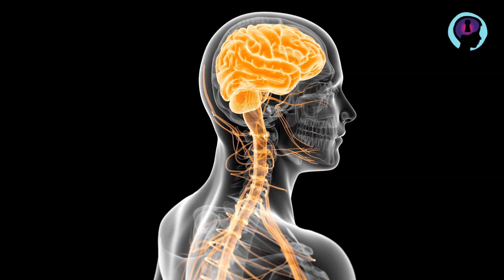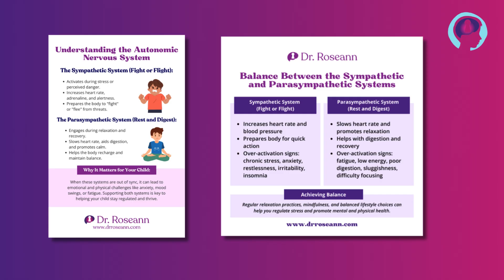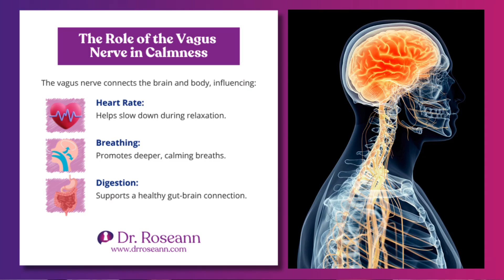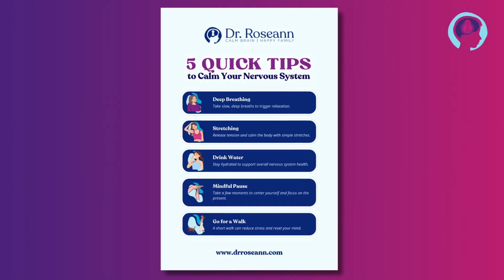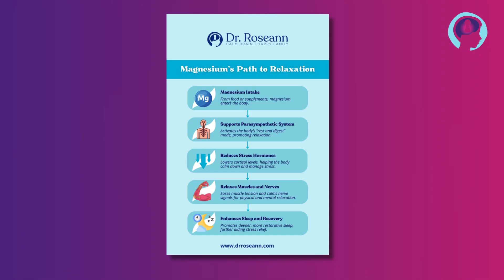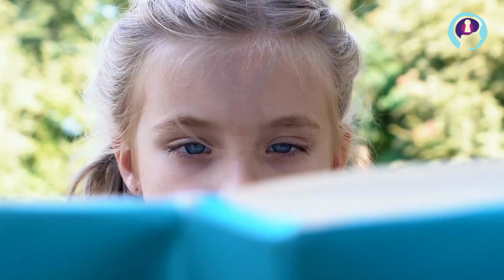Vagus Nerve & the Nervous System : How It Affects Behavior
Ever wondered how the vagus nerve and nervous system influence your child’s behavior? If your child struggles with anxiety, mood swings, ADHD, or emotional outbursts, understanding this key nerve can make a big difference.

In this video, I break down how the vagus nerve—the superhighway between the brain and body—affects behavior, stress response, and emotional regulation. You’ll learn actionable ways to activate this powerful nerve naturally, helping your child (and you!) achieve calm, focus, and balance.

✅ Take My 3-Min Assessment To Find Out What Your Child’s Brain Needs [Free Brain & Behavior Solutions Matcher]

🟣 ABOUT DR. ROSEANN CAPANNA-HODGE:
I’m Dr. Roseann, Founder of The Global Institute of Children’s Mental Health and host of the “It’s Gonna Be OK!” podcast. For over 30 years, I’ve helped thousands of families address emotional dysregulation and dysregulated behaviors in children through my BrainBehaviorReset®  program. As a psychologist, author, and mom of two neurodivergent boys, I know firsthand the struggles you face as a parent. The journey to helping your child regulate their emotions begins with understanding and connection. My mission is to provide science-backed, brain-based tools that foster lasting calm, emotional resilience, and happy families.